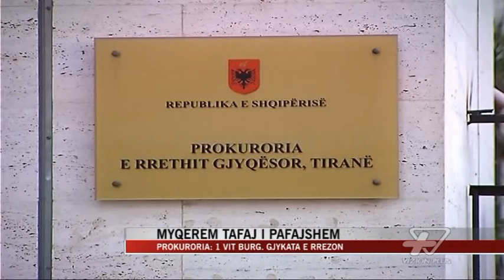Myqerem Tafaj i pafajshëm - News, Lajme - Vizion Plus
Ish-Ministri i Arsimit, Myqerem Tafaj u shpall i pafajshëm këtë të enjte nga nga Kolegji Penal i Gjykatës së Lartë. Në këtë mënyrë, Gjykata ka hedhur poshtë pretendimet e prokurorisë, që akuzonte Tafajn për shpërdorim detyre, duke lejuar akreditimin e institucioneve të arsimit të lartë në mënyrë të paligjshme. Tafaj nuk ishte i pranishëm në gjykatë, teksa momenti i dhënies së pafajësisë u prit me ovacione nga të afërm të ministrit. Lidhur me këtë akuzë, Prokurori Madrid Kullolli, kishte kërkuar 1 vit burg për ish-ministrin e qeverise Berisha më 31 mars, pasi ai ka lejuar në shkelje të ligjit të hapen 8 degë të Universitetit ‘Vitrina’ duke shkaktuar dëm në vlerën 1 milionë euro.Në fund të procesit gjyqësor, avokatja e ish-ministrit theksoi se drejtësia u vu në vend ndërsa prokurorja Kullolli, nuk dha asnjë koment.